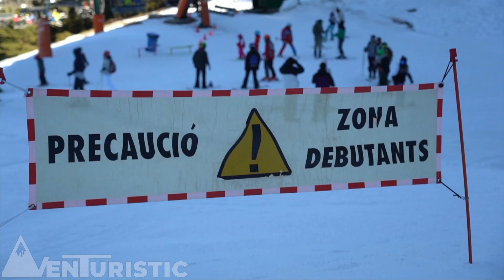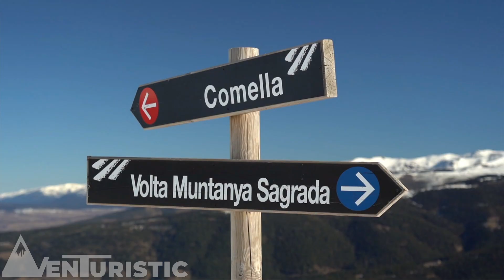La Molina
És la primera estació de Catalunya en la que es va construir un remuntador. I amb això continua temporada rere temporada incorporant innovacions i oferint nous serveis per als clients que la converteixen en una de les estacions més completes del país.